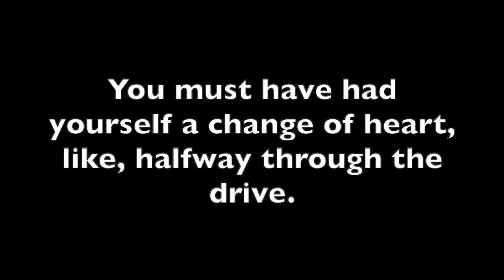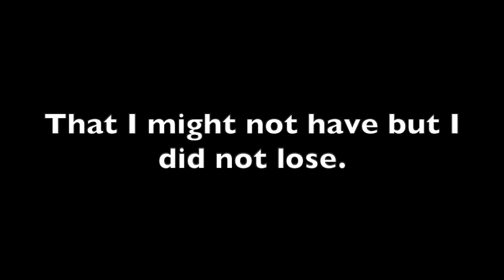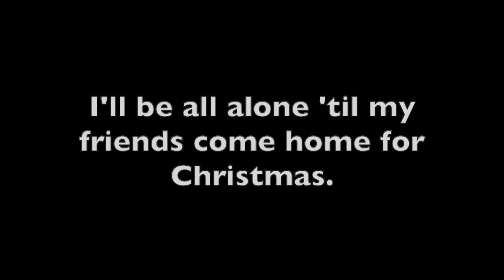Stick Season (cut) - Noah Kahan - Piano Accompaniment with LYRICS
Stick Season (cut) - piano accompaniment with lyrics
Words and music by Noah Kahan
Transposed key - C Major
Pianist - Hannah Judas